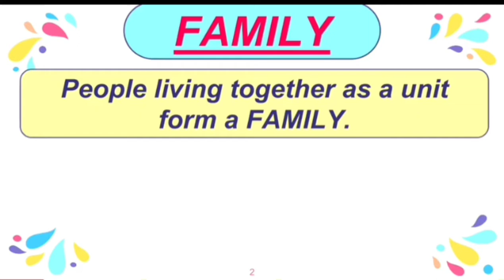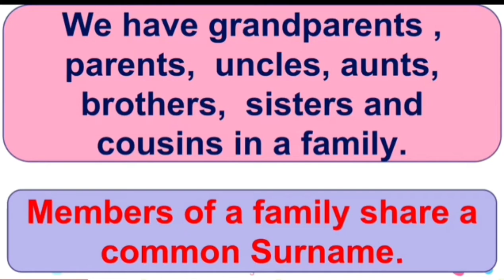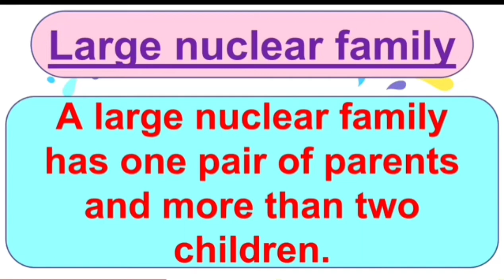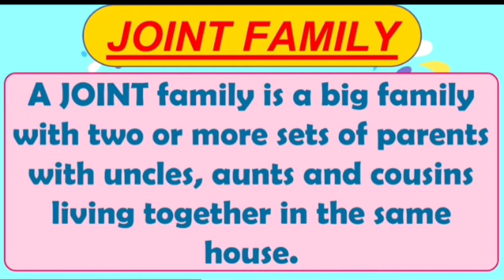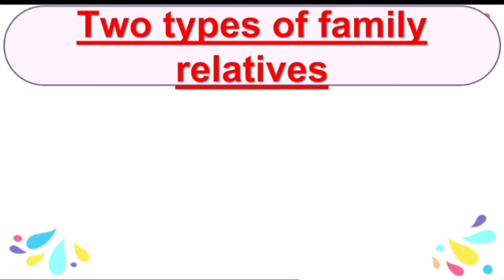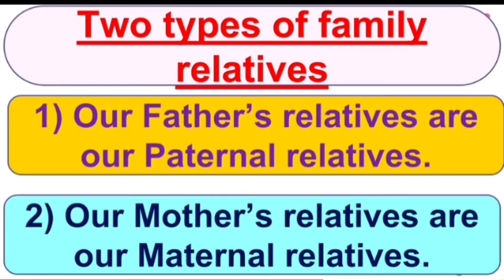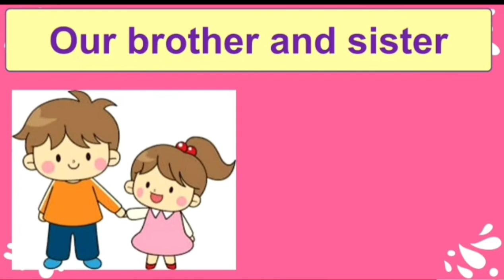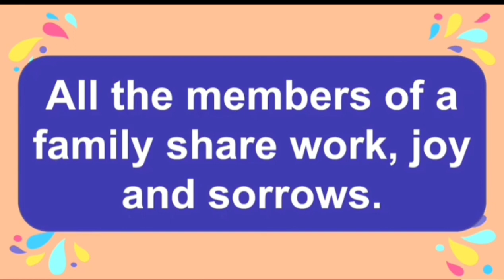My Family ...Ch 2 class 2 EVS